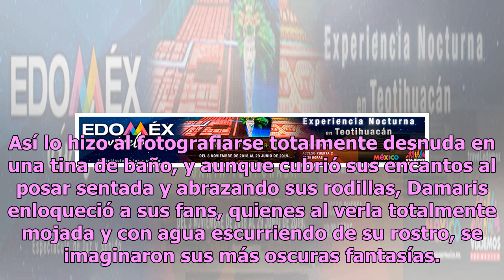Damaris profana fiestas decembrinas con grosero desnudo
No cabe duda de que Enamorándonos, a pesar de ser un programa con más detractores que fanáticos, ha llevado hasta la pupilas de los internautas a bellas concursantes y modelos como Damaris Rojas. La candente Damaris, aunque ya no es parte del polémico show, mantuvo su fama y renombre en Instagram, d...